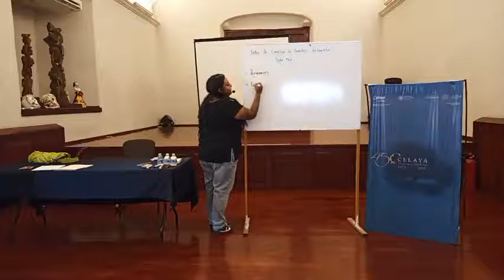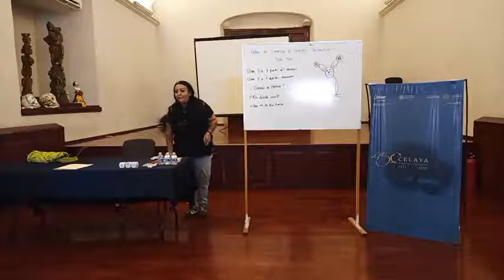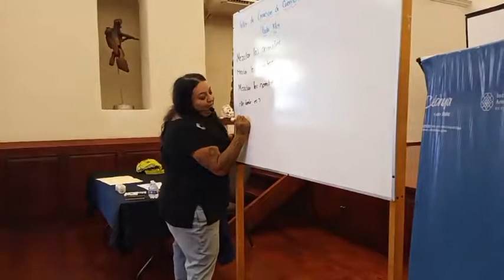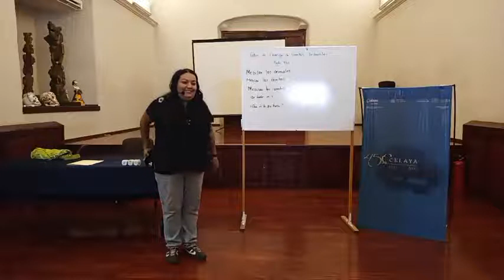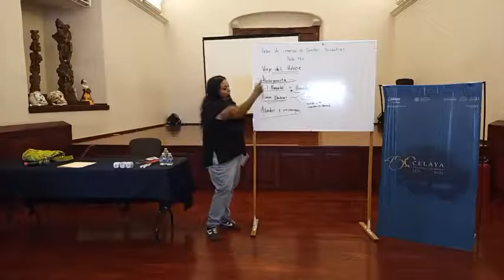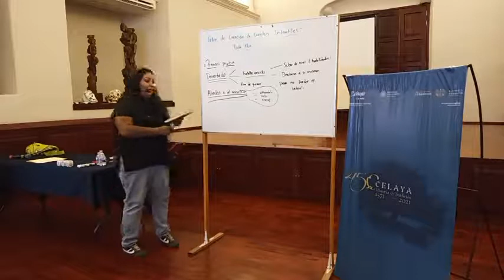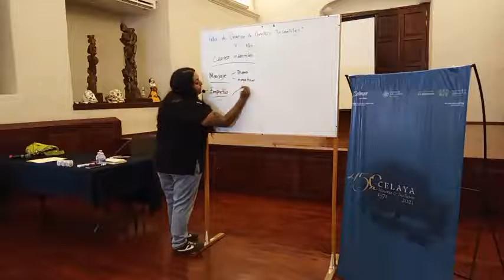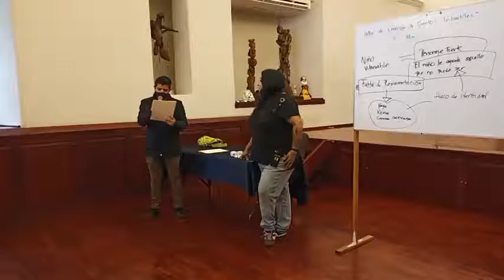Taller de creacion de cuentos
La escritora Paola Klug comparte los procesos y análisis para crear obra dirigidas al público infantil. Transmisión realizada durante el festival de fundación de Celaya.